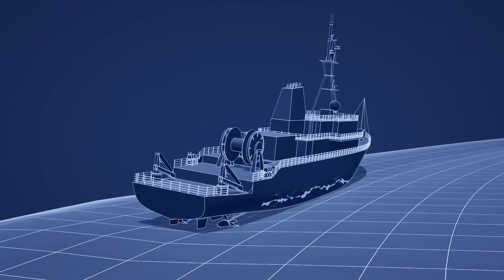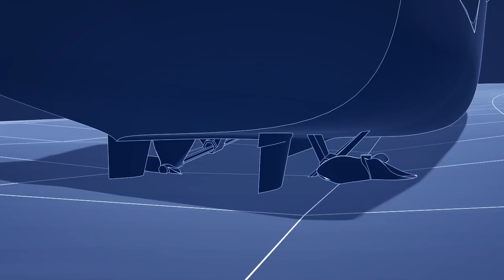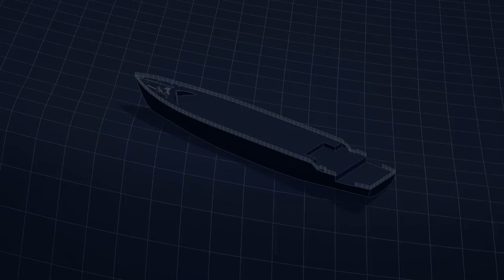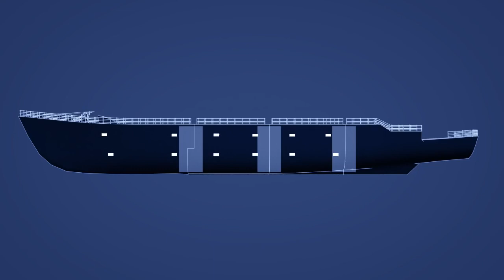SMIT Salvage - the wreck removal of the USS Guardian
Watch the surgical removal of a US Navy vessel from a Coral reef in the Philipines